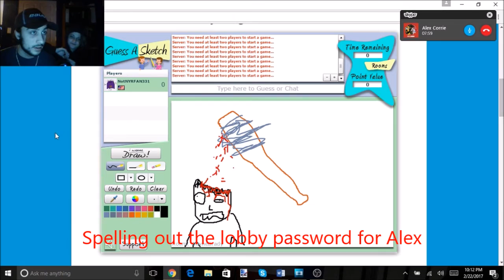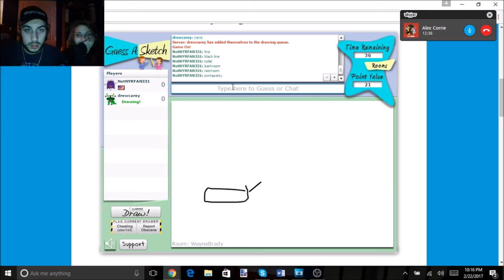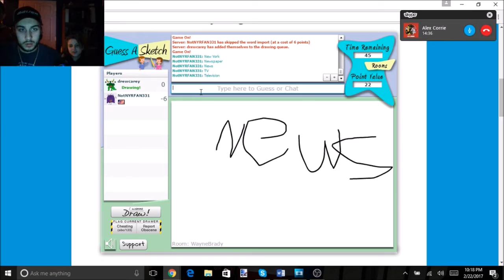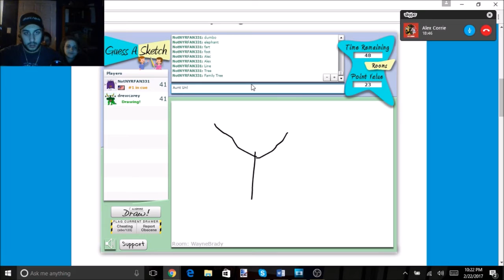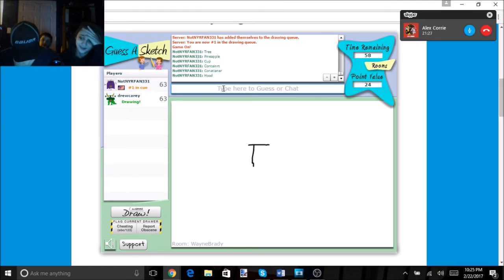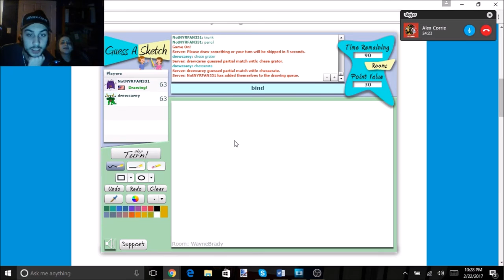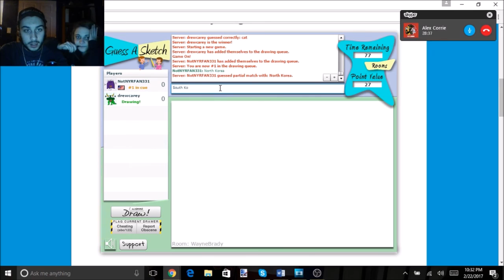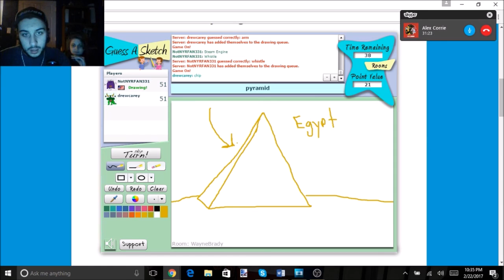Guess-A-Sketch! #1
Thanks to Alex (chicagobh4 A.K.A. Drew Carey) for playing with us!